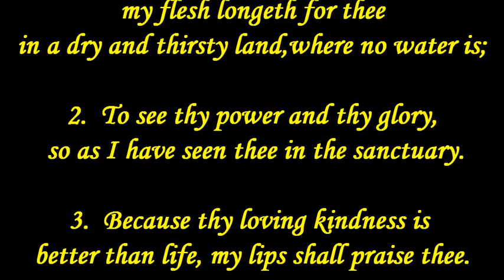'Going Hard After God' - Message by Pastor Evan Brooks